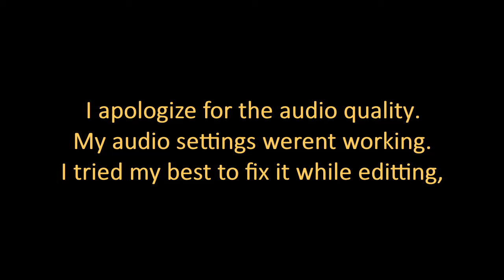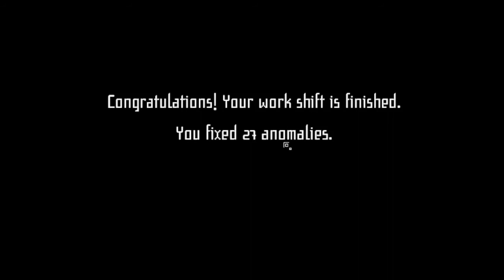It's All Been Wonked! | Im On Observation Duty 4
I'm on observation duty but I'm apparently not very observant. Everything got wonky and they took my chair!!